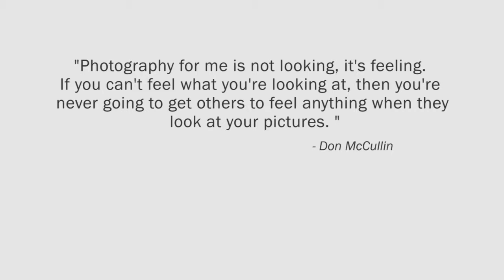Behind The Shot - Stewart Kenny Photography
Stewart Kenny, Trainer for Dublin Photography School talks about the motivation behind his photography while leading a photography holiday in Morocco for Dublin Photography School & TDactive in November 2016.

Dublin Photography School are a leading provider of photography courses in Dublin and provide photography tuition for TDactive Photography Holidays.